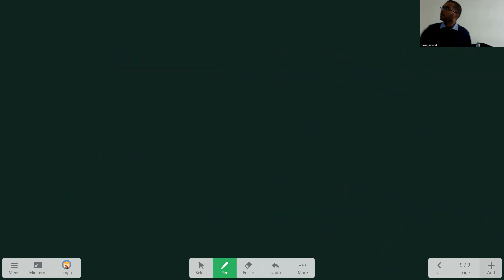ILC IIT-JEE/NEET Physics (Gravitation-6)